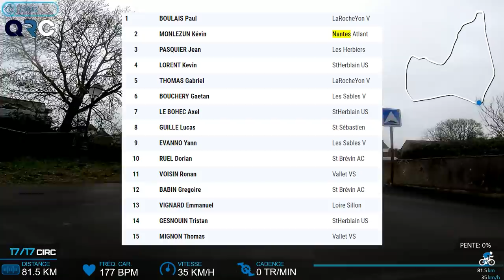COMMENT JE N'AI PAS GAGNÉ LA COURSE? MON FRÈRE ÉCHAPPÉ? | FFC 23J | LAVAU /LOIRE [IMMERSION GOPRO]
Première course de l'année à Lavau sur Loire le 23 Fevrier 2020 !
Un circuit toujours aussi rapide et compliqué à aborder en début de saison, compliqué de rester placé, d'ailleurs ca va etre le sujet de la vidéo aujourd'hui. Combien je vais finir ? Combien mon frère va finir ? Je vous laisse découvrir tout ca dans la vidéo !

Catégorie : 23J
Avec : Mon frère, Mon père, Grégoire Babin
Lieu : Lavau Sur Loire